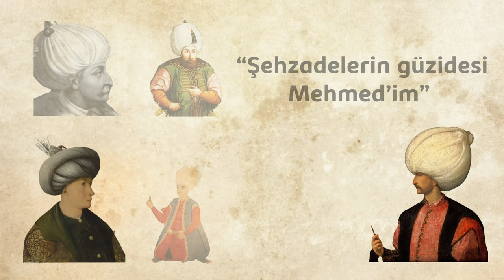Öldükten Sonra Tahta Geçen Şehzade !